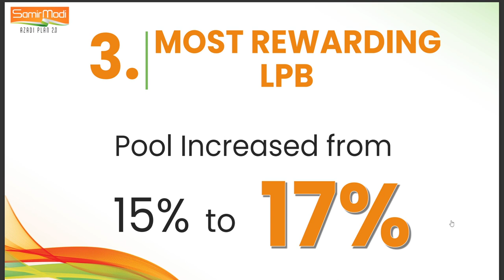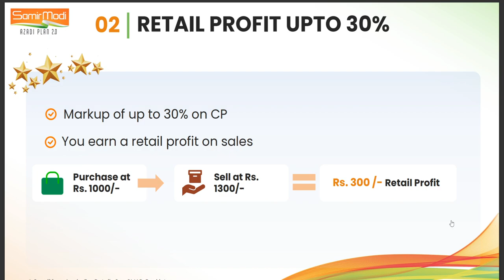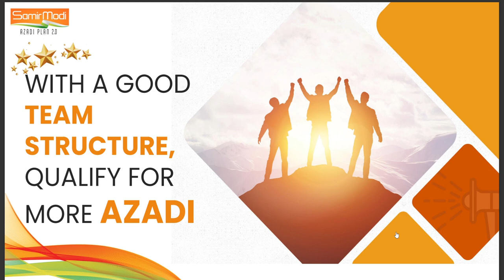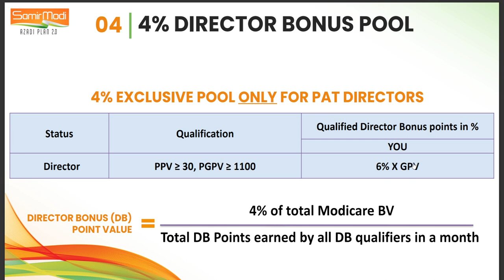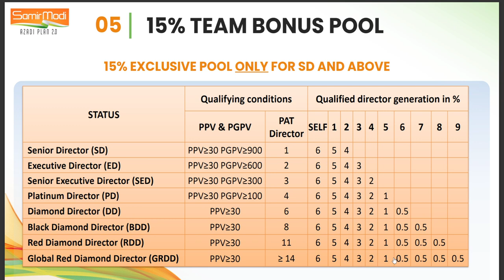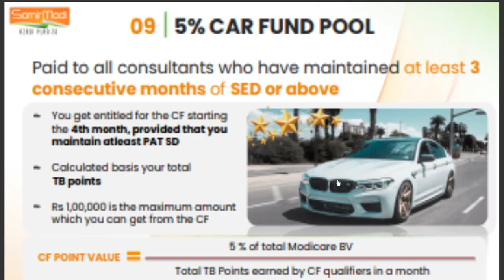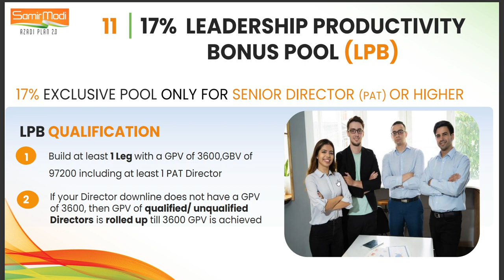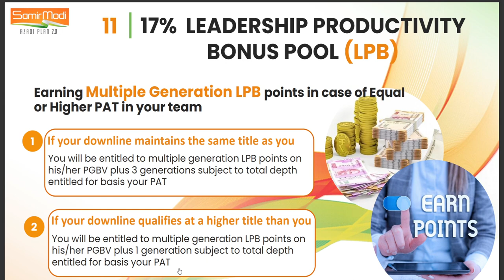Exclusive: Revolutionary SMAP 2.0 full Presentation by Karnataka Top MODICARE leaders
Modicare is one of the best direct selling company again proving the best ever income plan SMAP2.0. Here I tried to give detailed information about the SMAP2.0.

In this video, I'm giving a complete review of the Modicare Samir Modi Azaadi 2.0 in Kannada. This video is for people who want to know what the Modicare Samir Modi Azaadi 2.0 is, what it does, and how it works.

If you're looking for information about the Modicare Samir Modi Azaadi 2.0, then this video is for you! I'll go over everything you need to know about this program, from the benefits to the eligibility requirements. I hope that this video will help you make an informed decision about whether or not to enroll in the Modicare Samir Modi Azaadi 2.0!